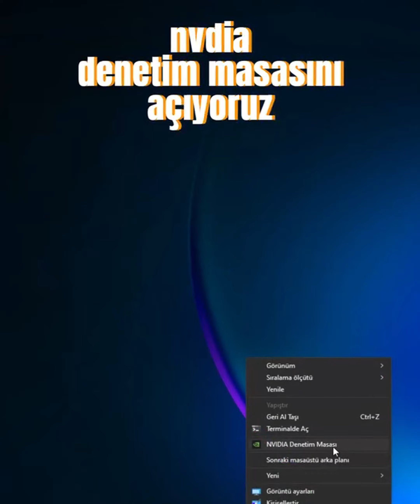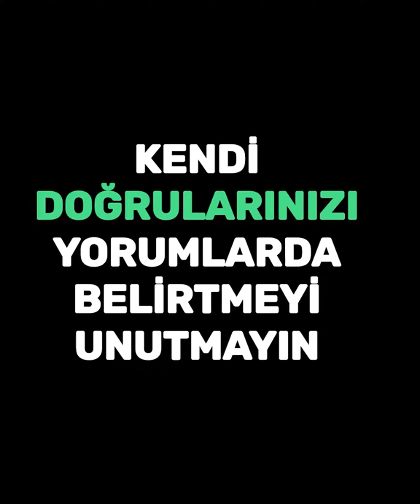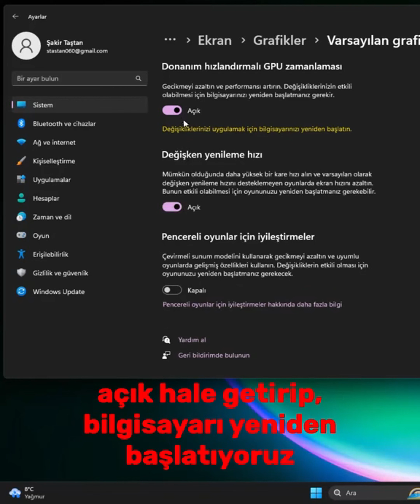valorantta yapılması gereken önemli ayarlar